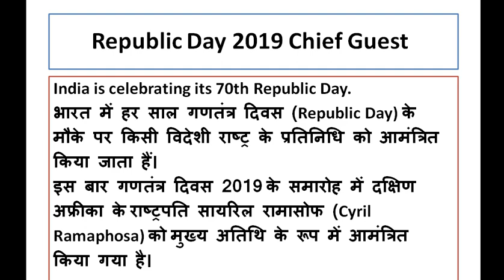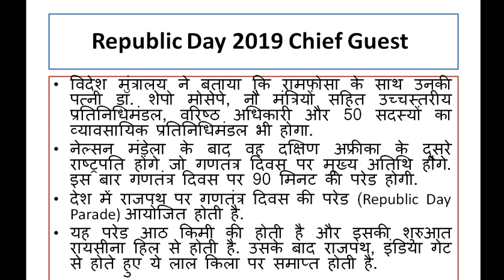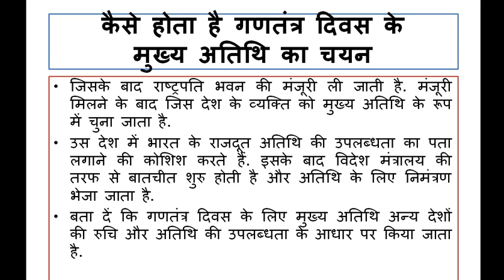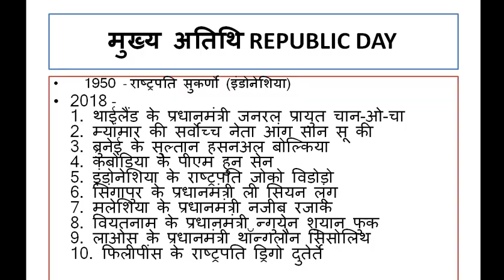General Awareness: Republic Day Quiz 26th January 2019